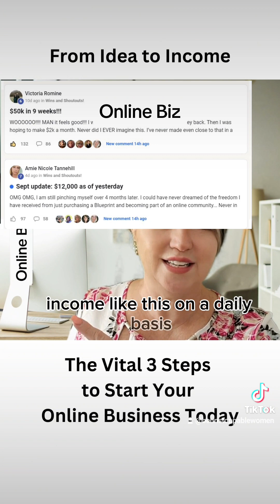Launch Your Online Empire: 3 Must-Have Ingredients for Success! in 2023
Utilizing a proven system, an automated funnel, and a qualified coach is paramount for achieving success in the online business realm. A proven system provides a structured roadmap, honed through trial and error, saving time and resources while significantly increasing the likelihood of success. An automated funnel streamlines the customer journey, ensuring efficiency and consistent engagement, allowing for scalability and focus on other critical aspects of the business. Additionally, a skilled coach offers invaluable insights, guidance, and personalized strategies based on their experiences, helping to navigate challenges and accelerate growth. Their expertise can be a transformative force, providing clarity, accountability, and motivation to drive the business towards its full potential. Ultimately, this triad of proven system, automated funnel, and coaching creates a powerful synergy, setting the foundation for sustained success and growth in the competitive landscape of online entrepreneurship.